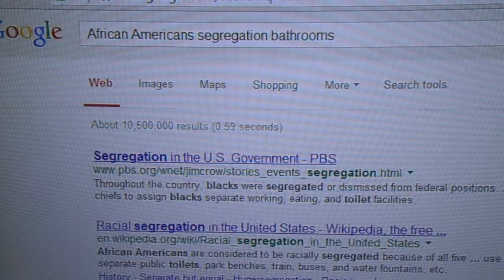11/22/13: Video from 11/22/13: Stigmatization, prejudice, discrimination, hypocrisy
I filmed this video a few minutes ago.  It shows the 1st pages of Google search results for the search terms:

--housing discrimination against black people

--African Americans segregation bathrooms

I can't control how Google or others structure Google search results.  There is nowhere and nothing that the conglomerate hasn't affected in one way or another.

Telling people that they're dirty and systematically denying them access to things that they have to have, such as housing and bathrooms, or creating intolerably degrading conditions for those things, is always symptomatic of serious, damaging prejudice and discrimination.

That type of prejudice and discrimination is also a part of African American history of which President Obama can't pretend not to have heard.

Copyright, with noted exceptions, L. Kochman, November 22, 2013 @ 6:48 p.m.